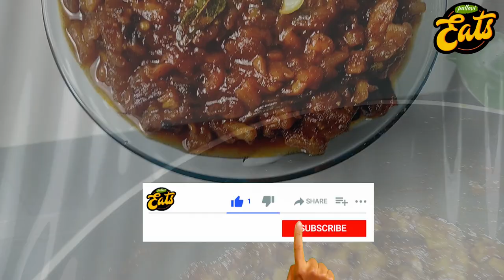Pavakka Curry | പാവയ്ക്കാ കറി (Trivandrum Special) [ Pallavi Eats ]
Pavakka Curry (പാവയ്ക്കാ കറി) is one among the many famous traditional south Kerala dishes. Seen mostly around Trivandrum, it is a tasty and healthy dish that goes rice and breads and takes less than 15 mins to prepare. Do try it out and let us know your feedback!

Ingredients:
  Bittergourd - 250gm
  Jaggery
  Tamarind
  Asafoetida
  Oil
  Mustard
  Red Chilly
  Red Chilly Powder - 1 1/2 spn
  Turmeric Powder - 1/2 spn.